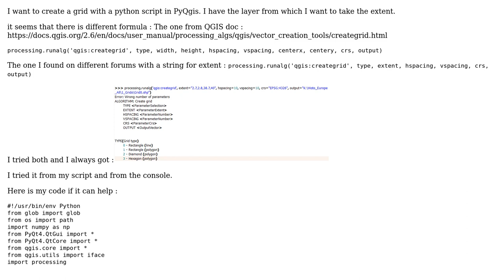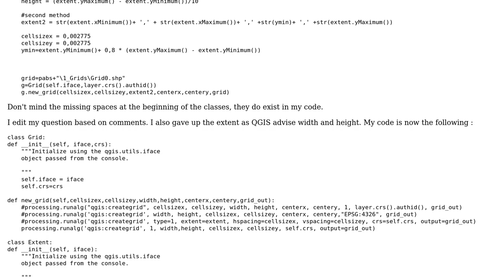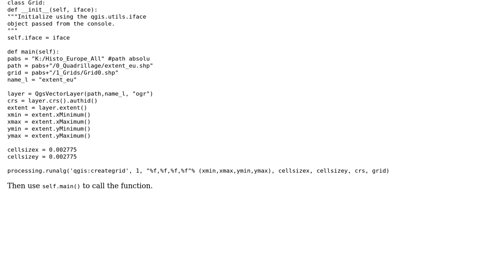GIS: Wrong number of parameters with Create Grids PyQgis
With thanks & praise to God, and with thanks to the many people who have made this project possible! | Content (except music & images) licensed under CC BY-SA | Music | Images & others | With thanks to user PolyGeo user Joseph user J.Delannoy and the Stack Exchange Network Trademarks are property of their respective owners. You are responsible for your own actions.